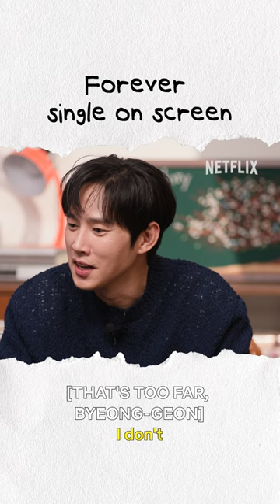this guy is forever single on screen